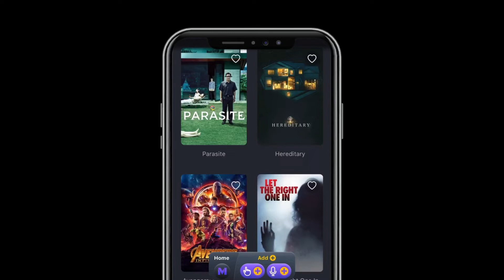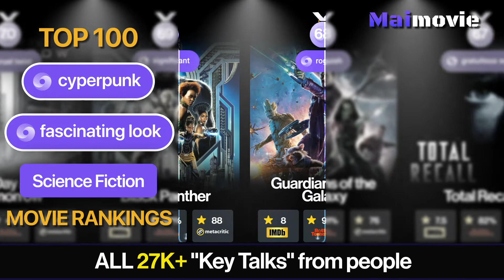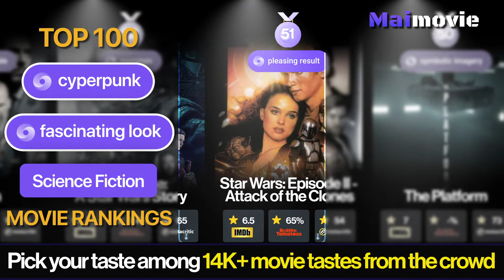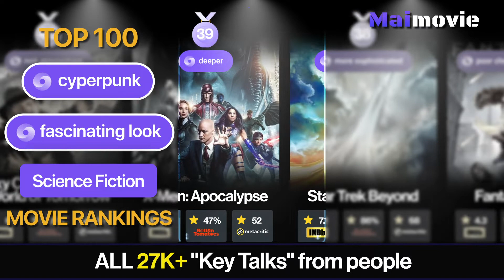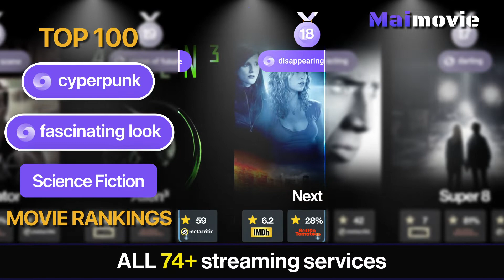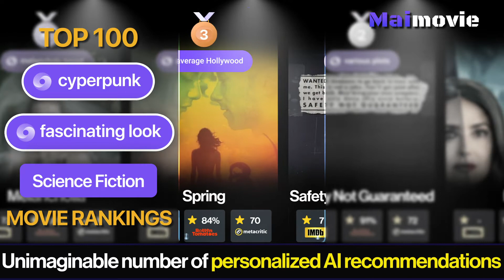Cyberpunk Movies with a Fascinating Look | Science Fiction | Maimovie TOP Rankings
View currently top trending Cyberpunk Movies with a Fascinating Look based on the crowd's interest from popular searches across the country today.

The most popular searches on the web were Cyberpunk Movies with a Fascinating Look

★★★★★ Maimovie ★★★★★